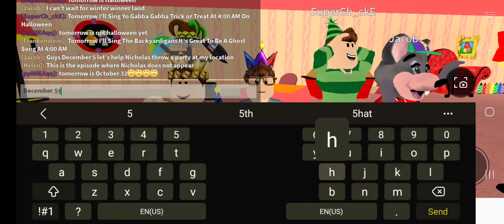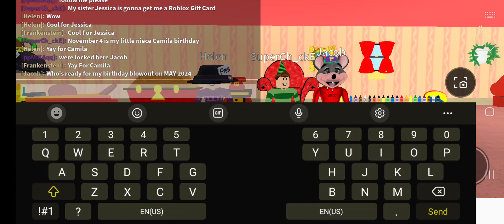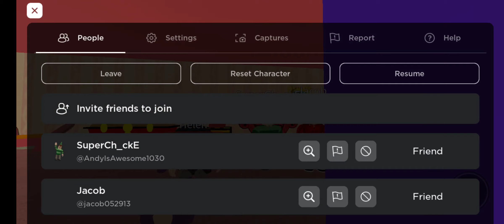Blue's Clue's With Nelson & You: Steve's Magical Birthday 🎂 🥳 🎉 🎈